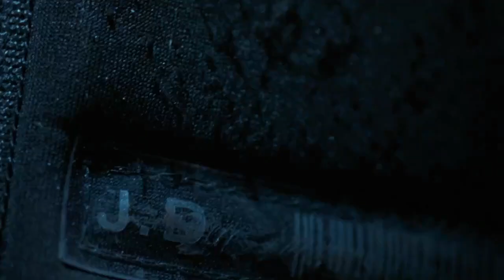The Red Queen Explains ~ Resident Evil (2002)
The Red Queen Explains what the T-Virus is and gives them a way out.
Movie (Amazon)
Games (Amazon)